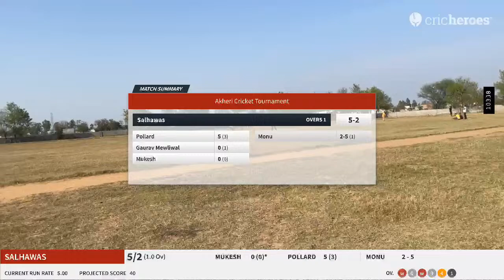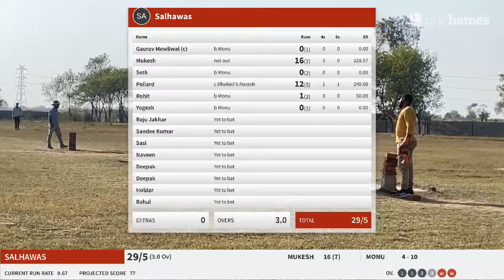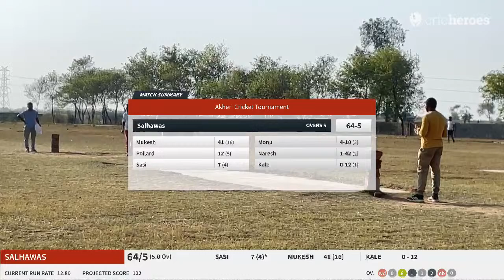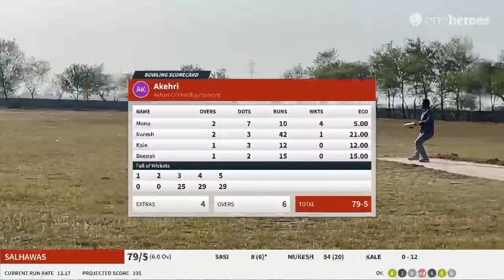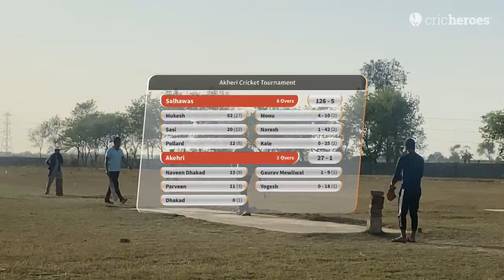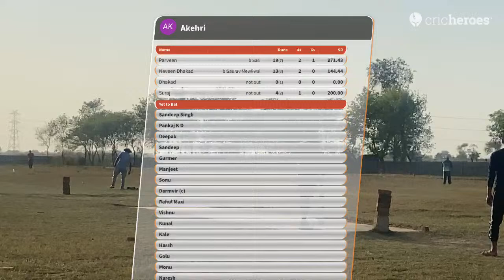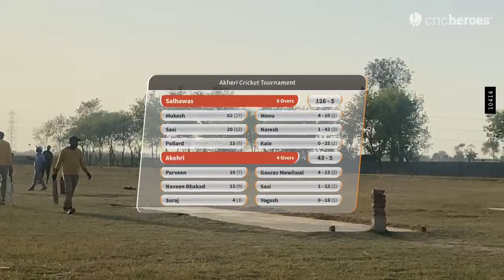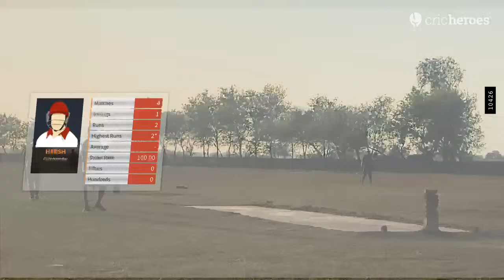Live Cricket Match | Salhawas vs Akehri | 23-Mar-24 04:31 PM | Akheri Cricket Tournament (Final)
Round: Final
Teams: Salhawas vs Akehri
Tournament: Akheri Cricket Tournament
Ground: Akheri
City: Jhajjar